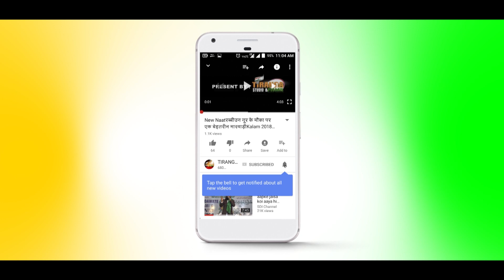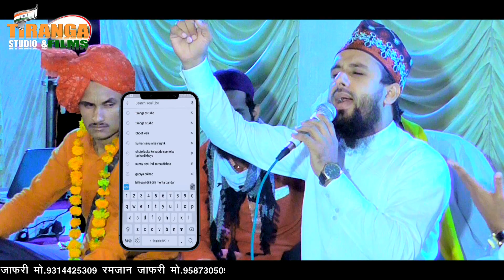''Khatu'' Ka Samna || Manqbat Samandivan R.A Khatu || 2018 By Javed Qadri Sahab Basni 2018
.Khatu Ka Samna Manqbat .
Manqabat VOICE ON : JAVED SAHUB BASNI NAGAUR SARIF
VIDEO SHOOT ON : RAMJAN JAFRI
LOCATION ON : BATAU PIR KI DARGAH DEH ROAD NAGAUR
TIRANGA STUDIO&FILMS .